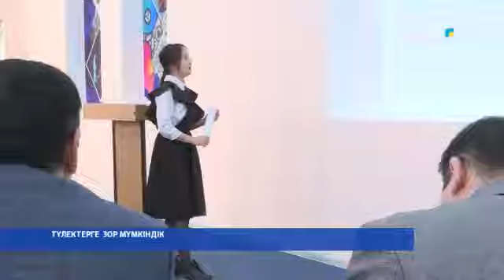ТҮЛЕКТЕРГЕ ЗОР МҮМКІНДІК